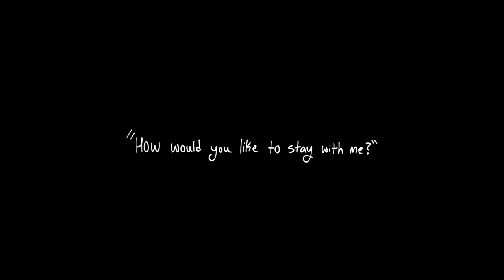st. bernard animatic || as the crows cry (ocs :00000)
story title is a work in progress it may change lol

btw i just wanna apologize in advance bc i will be stepping back from qsmp content for an indefinite amount of time!! i will be posting more abt these guys so expect to see their stupid faces more frequently lol

~ info ~

Total time took: a week

Characters used: in comments w/ descriptions :33

Programs used: Clipstudiopaint ex, Sony vegas 16

ok bye